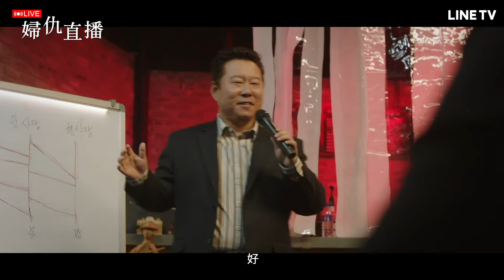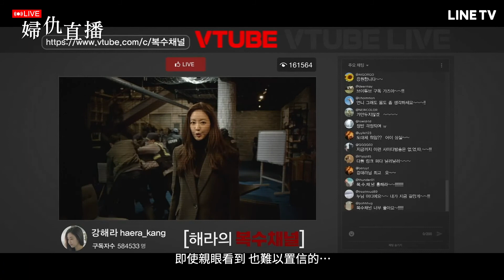【婦仇直播】精彩片段：借貸公司背地裡做器官拍賣，還不出錢的人都綁去摘心臟！ | LINE TV 共享追劇生活